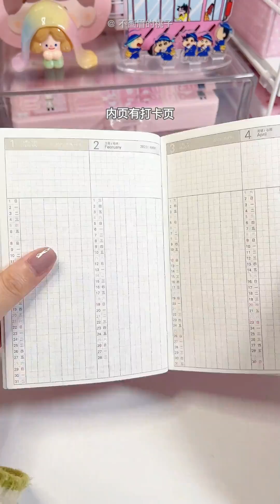雜七雜八小可愛手帳開箱｜我抽中大隱藏啦！ 📷